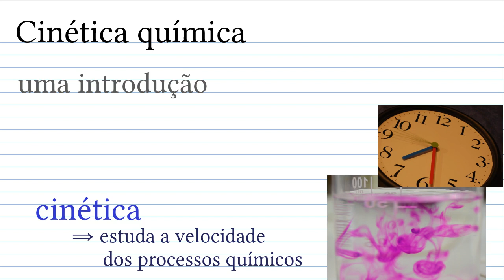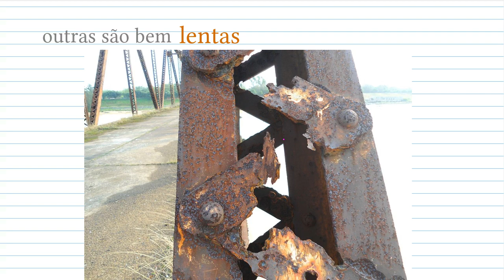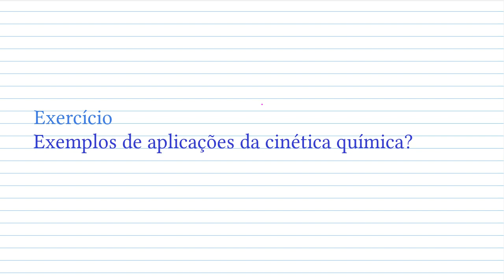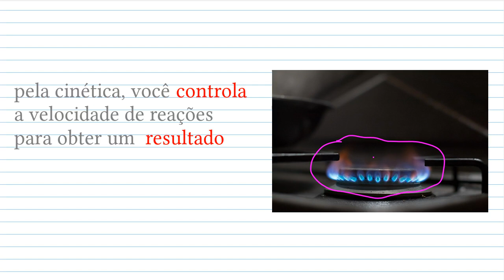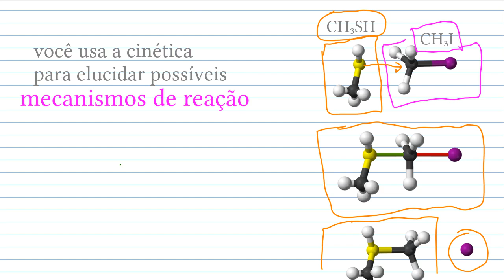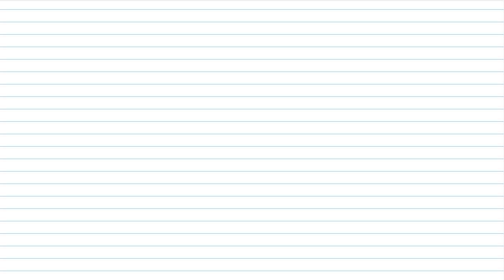Cinética química: uma introdução